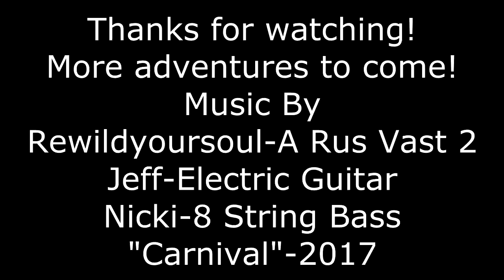Hobo Falls - Rav Vast Music and Travel Vlog 1- Northfield, MA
While visiting some season waterfalls over this amazingly warm week, we decided to document some of our adventure.
I am hoping to begin recording more of this, as well as tutorials in the coming months, once the weather improves!

Hobo falls is a VERY seasonal waterfall, as we found out this fall.
However, with the massive amount of melting happening this week, the conditions were perfect for an amazing display!

Music in the video is by Rewildyoursoul and the 0 and the 1.
Check out their and our collective music on bandcamp!

Stay well and remember,
Rewildyoursoul

** interested in buying a Rav? Help support my music by purchasing through this link! The standard vast 1 and 2 are 650 plus shipping to your country! To purchase